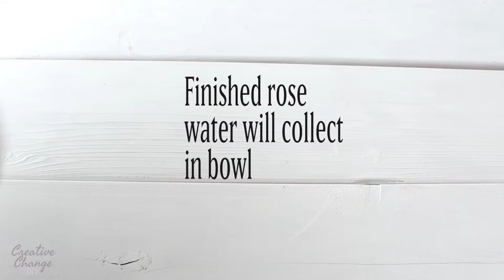How To Make Distilled Rose Water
Rose Water:
  -Petals from 4 roses
  - 6 cups water

Yields approximately 1 to 2 cups of rose water